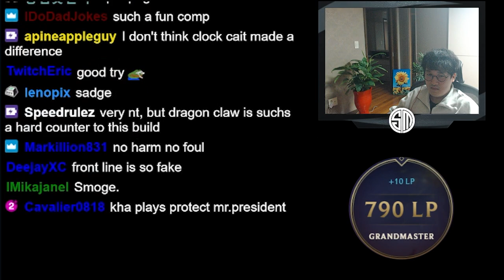Cait Reroll On New Patch |TFT |12.9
Keane gets a lot of Caitlyn's early and his items are inline too. He has also heard of a new reroll comp on the new patch of 12.9 involving Cait. He sets out to explore if there is a future here. Enjoy!

0:00 STAGE 1
0:55 STAGE 2
4:27 STAGE 3
8:27 STAGE 4
12:57 STAGE 5
17:28 STAGE 6
18:29 ENDING